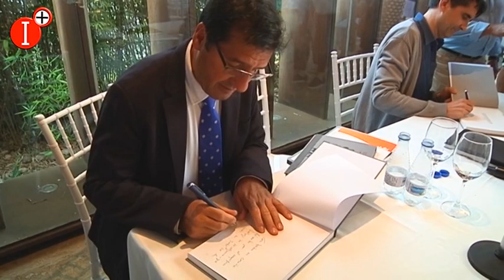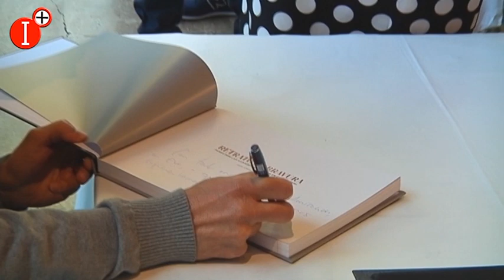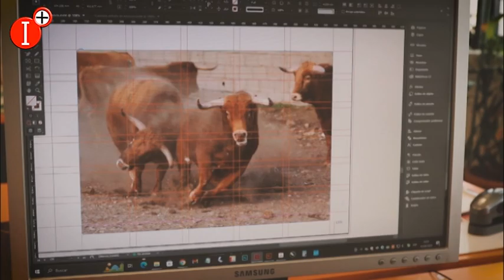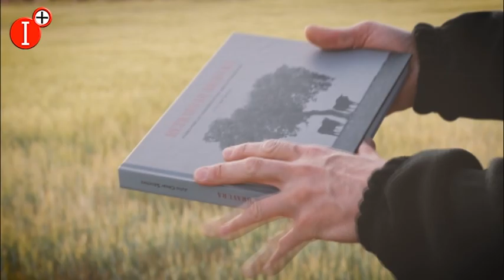✔PRESENTACIÓN DE LIBRO RETRATO DE BRAVURA